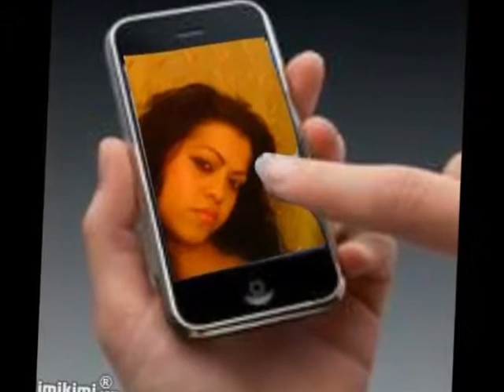EMANUELA 2015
ELVIS ISU